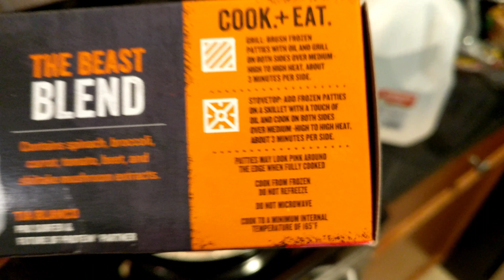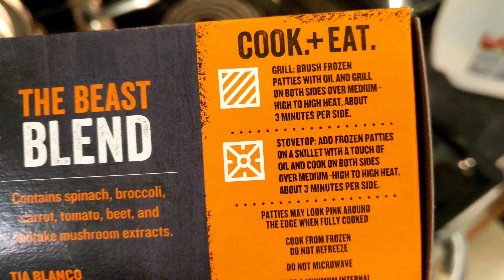BEYOND MEAT BURGERS | NO OIL Frying w/ Water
Focusing on weight loss + healthy vegan eating?

Please consider making a tax deductible donation to our 501(c)(3) non-profit by clicking